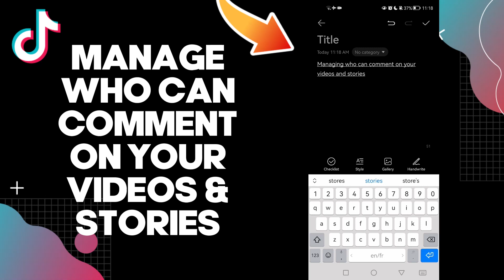How To Manage Who Can Comment On Your Videos & Stories On Tiktok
in this video we discuss :